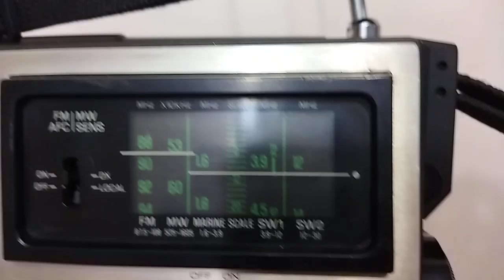راديو ناشيونال GX600M موديل RF- 1150B متعدد - National Radio GX600M RF-1150B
راديو ناشيونال GX600M  موديل RF- 1150B
متعدد الموجات مزود ب تايمر 120 دقيقه
صنع فى اليابان
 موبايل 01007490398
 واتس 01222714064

National Radio GX600M RF-1150B
Multi-wave with a 120-minute timer
made in Japan
 To communicate